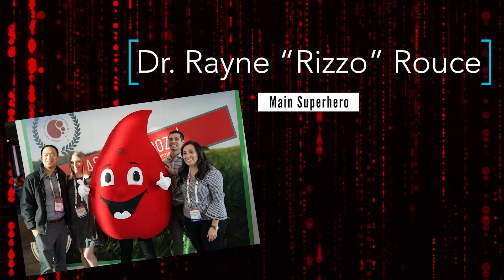Hematology Rap Welcome Song at the 2020 ASH Annual Meeting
Dr. Rayne "Rizzo" Rouce sets the stage for ASH-a-Palooza 2020 alongside her hematology heroes Killer E-Cell A.K.A. Dr. Emily Hsieh, Shani Shero A.K.A. Dr. Shaniqua Johnson, and Red, personified by Brad Bananas A.K.A Dr. Bradley Scherer. Produced by CBAN$, Freeman AV, and ASH Training Team.

If you haven't already, register for the ASH Annual Meeting. ASH-a-Palooza content is now available for playback and binge watching.